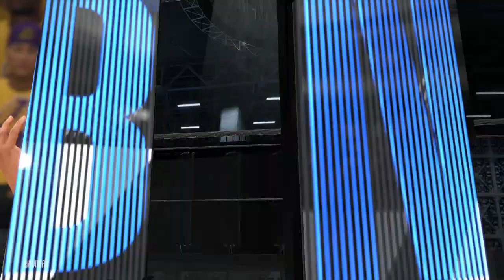NBA 2020 Virtual Playoffs - Lakers vs Grizzlies Round 1 Game 1 - Los Angeles vs Memphis (NBA 2K)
NBA 2020 Virtual Playoffs - Lakers vs Grizzlies Round 1 Game 1 - Los Angeles vs Memphis (NBA 2K)  The NBA is waiting for the chance to return in real life. We have approached the time that the NBA Playoffs were originally scheduled to take place, so why not see what WOULD HAVE happened if the top 8 teams in each conference had started the quest for the NBA Championship Trophy, with the help of NBA 2K20. In this First Round Western Conference matchup, LeBron James and the Lakers clash with Ja Morant and the Grizzlies , who will win?